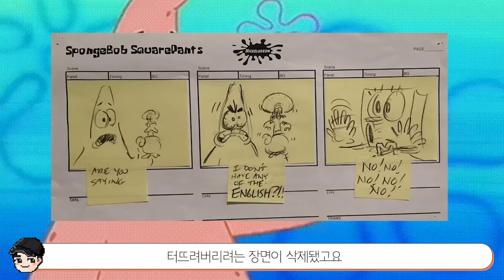[빠퀴] 스폰지밥 뚱이의 소름 돋는 비밀 TOP5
역시 명불허전
이렇게 떡밥 많은 애니도 없을거에요
뚱이 너무 귀엽다